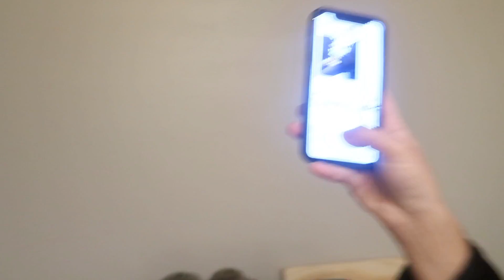HE'S READY??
He's handing out applications! Anyone want one?

If you see this comment "HEY BOOB"